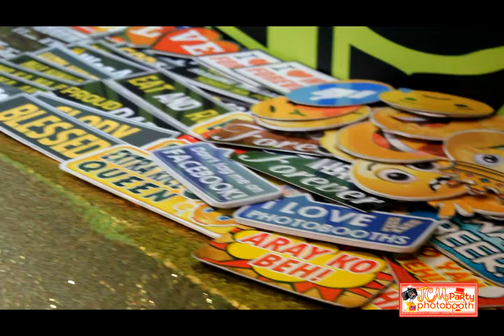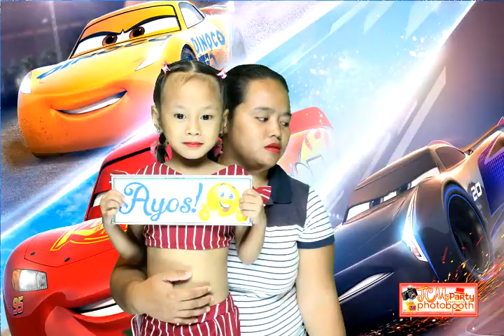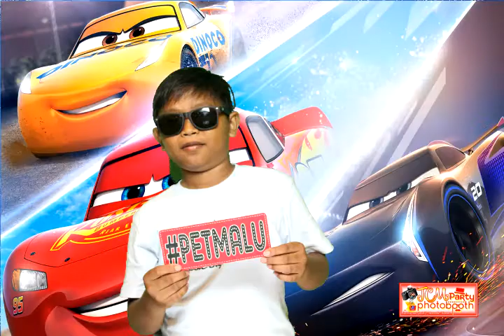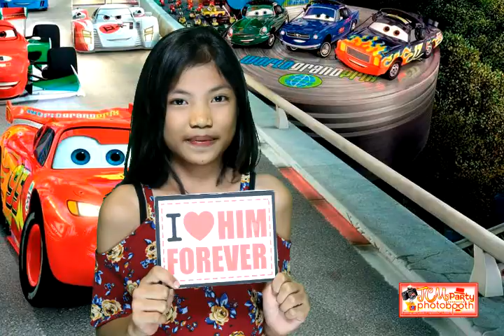JCM Party Photobooth | Jercy Miles turns ONE | Mcdonald's Bambang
Jercy Miles turns ONE | Mcdonald's Bambang
Hit HD & Feel Free to Like, Tag and Share the Photobooth Highlights
Thank you so much Mam & Sir Cuntapay, Jercy Miles , Deguzman Miles Jerlhai for booking your event with us..to all Guest Like our Page and Grab, Tag, Like and Share your Photos...
"Capturing your special and memorable moments"